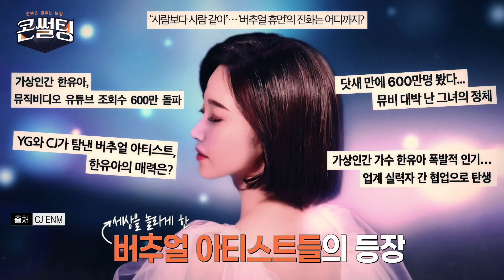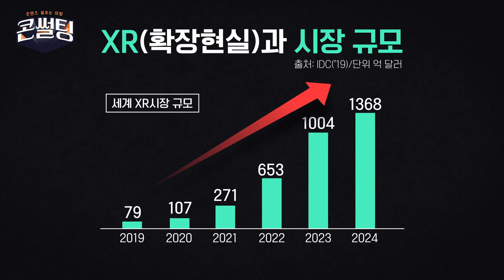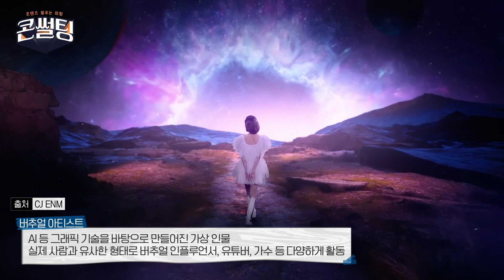[콘썰팅] 상상과 현실의 벽😮 마침내 붕괴되다!👊🏻ㅣ콘텐츠 제작 속 '첨단 기술의 도입'🌟 (ENG SUB)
우리의 독자적인 과학 기술로
우주에 로켓🚀을 쏘아올린 요즘!

로켓뿐 아니라 K콘텐츠 제작에도
활용되고 있는 첨단과학기술 🌟

첨단 기술과 콘텐츠가 만나 만들어지는
'융복합 콘텐츠'의 현주소와 미래,
그리고 K-콘텐츠의 지속 성장을 위한
대한민국 대표 콘텐츠 기업의 활동에 대해
흥미진진한 '썰'을 풀어본다💬

대한민국의 모든 콘텐츠에 '썰'을 풀어보는 시간!
콘텐츠 '썰'푸는 미팅 " 콘썰팅 "

그 일곱 번째 '썰'을 지금 바로 확인해보세요👀